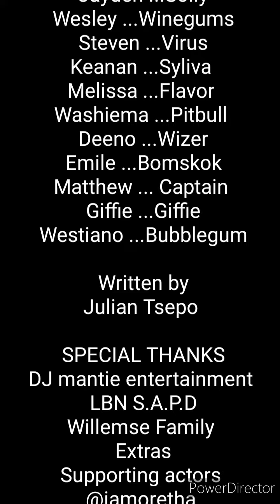"3 corners" season 2 / episode 2 - don't kill the player, kill the game